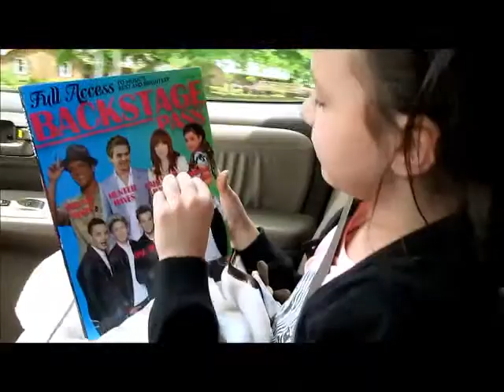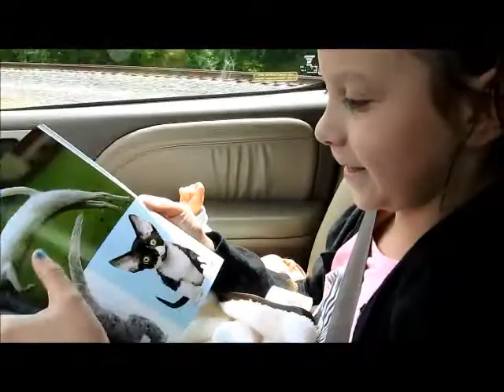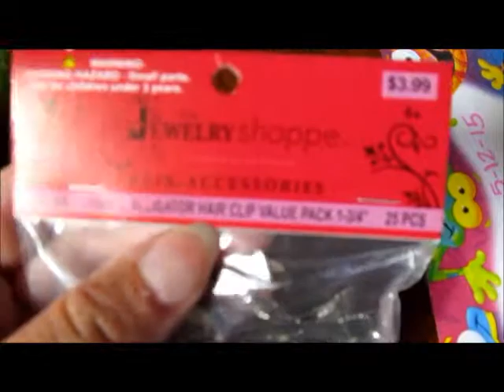Panda Bear 1st Birthday set~ May 12th 2015 (Day 5) Life of a tutu maker...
Day 5 of daily vlogs-